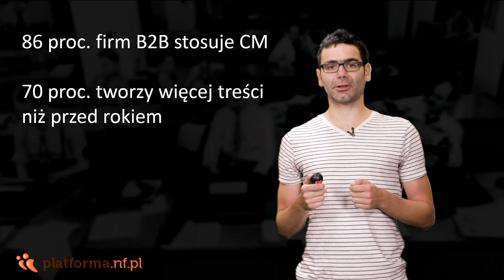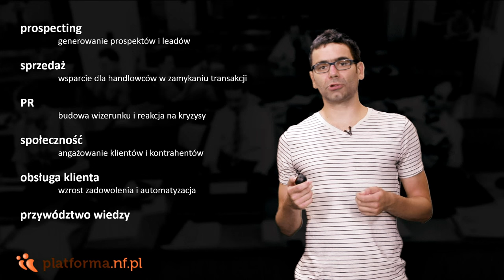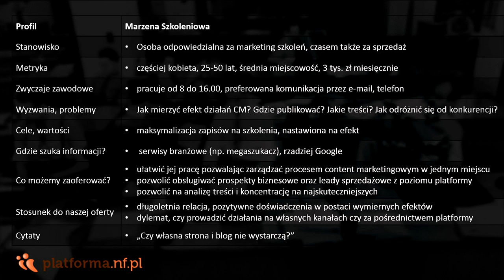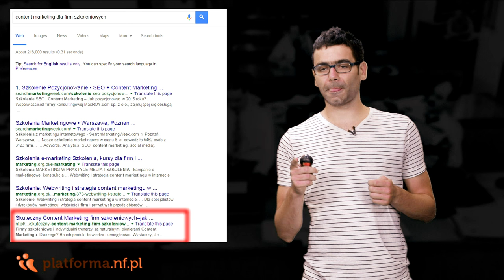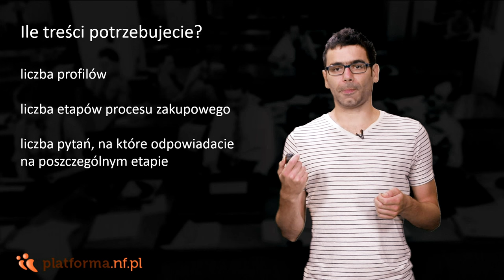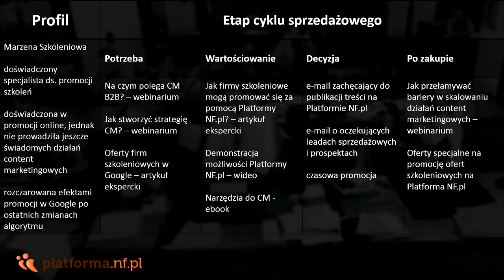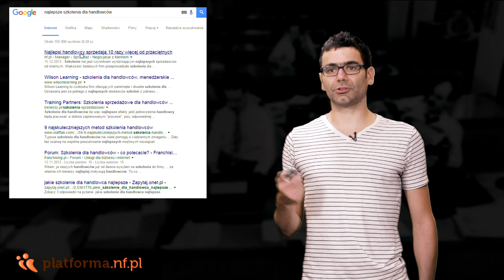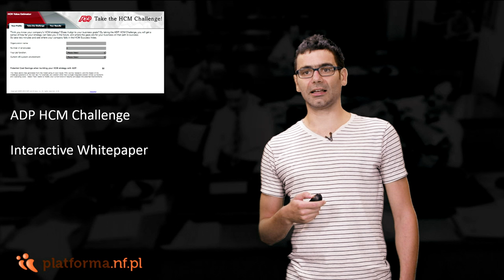Webinarium: Jak stworzyć strategię content marketingową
Dlaczego warto stworzyć strategię?
Co powinna zawierać?
Jak wyznaczyć cele?
Jak określić grupę docelową?
Jak planować działania content marketingowe?
Jak mierzyć ich efektywność?
Jak powinna wyglądać strategia?
Przykłady najlepszych strategii
Odzwierciedlenie strategii w działaniu operacyjnym

Druga część serii webinariów o content marketingu prowadzonych przez Bartłomieja Ciszewskiego.